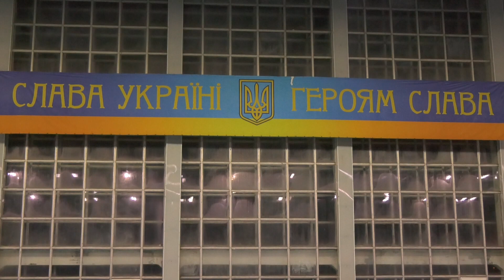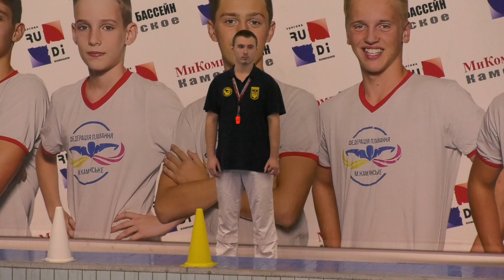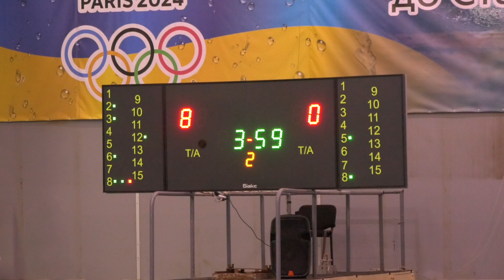16) "Динамо" Львів - НТУ-ХПІ Харків // 1 тур // 02.11.19 // Чемпіонат України 2019/2020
Чемпіонат України (Суперліга) з водного поло серед чоловічих команд сезону 2019/2020 рр.  // 1 тур // 31.10 – 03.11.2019
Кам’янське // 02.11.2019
16) "Динамо" Львів - НТУ-ХПІ Харків

Запис матчів регулярного чемпіонату України - це спільний проект сайту та збірної Харківської області (офіційний сайт